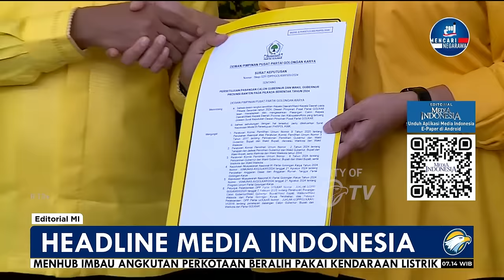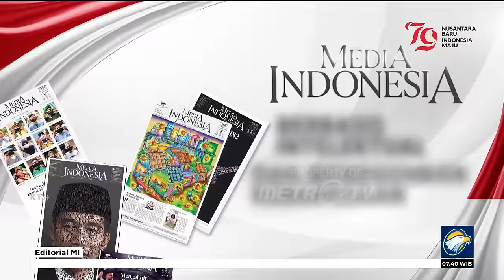Bedah Editorial MI - Cara Terbaik Menghormati Rakyat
MENGHADIRKAN beragam bakal calon kepala daerah-wakil kepala daerah di ajang pilkada merupakan cara terbaik untuk menghormati rakyat. Dengan cara seperti itu, pilkada selaiknya pesta demokrasi benar-benar semarak dan bernyawa, bukan sekadar ritual lima tahunan yang hampa tanpa makna.

Pilkada Serentak 2024 sempat dibayang-bayangi kekhawatiran terjadinya paceklik calon pemimpin daerah. Penyebabnya ialah syarat yang terlalu berat (threshold) bagi partai politik atau gabungan partai politik untuk mengajukan calon bupati, calon wali kota, dan calon gubernur.

Namun, kesulitan itu akhirnya teratasi setelah Mahkamah Konstitusi (MK) selaku lembaga tunggal penafsir konstitusi membuat terobosan luar biasa melalui Putusan Nomor 70/PUU-XXII/2024. Lembaga yang kini tidak lagi diketuai Anwar Usman itu membuat keran demokrasi terbuka kembali.

Partai politik yang awalnya tidak bisa mengusung siapa pun sebagai calon kepala daerah lantaran tidak memiliki rekan partai untuk memenuhi ambang batas, akhirnya bisa mengajukan calon, bahkan mengusung calon sendiri.

Keran demokrasi itu memang nyaris saja tertutup karena ada tangan-tangan tidak terlihat (invisible hand) yang ingin membegalnya di tengah jalan. Hanya dalam hitungan hari, Badan Legislasi (Baleg) DPR hendak merevisi UU Pilkada dengan menyampingkan putusan MK.

Namun, rakyat yang sudah muak dengan sandiwara politik serempak bergerak. Mereka turun ke jalan, tidak hanya di Jakarta, tetapi juga di berbagai daerah seperti Bandung, Surabaya, Solo, Yogyakarta, dan sejumlah kota di luar Pulau Jawa seperti di Makassar.

Gelombang aspirasi rakyat yang semakin membesar tidak lagi bisa dibendung. DPR akhirnya menyerah. Mereka tidak memaksakan untuk merevisi UU Pilkada yang berpotensi besar menjadikan negeri ini dikuasai oleh kartel politik.

Dalam rapat konsultasi bersama Komisi Pemilihan Umum (KPU) RI, Minggu (25/8) lalu, para wakil rakyat di Senayan memutuskan untuk menggunakan nurani mereka. Terbitlah peraturan Komisi Pemilihan Umum (PKPU) baru yang telah mengakomodasi sejumlah putusan MK, termasuk soal batas usia pencalonan.

Partai politik yang semula tersandera dengan urusan threshold mulai leluasa menyiapkan figur-figur terbaik, baik kader maupun nonkader, untuk menjadi calon pemimpin baru di daerah. Dinamika pencalonan menjelang dan saat pendaftaran calon yang dimulai kemarin (Selasa, 27/8) pun meningkat.

Di Jakarta, misalnya, PDIP yang kembali memiliki energi untuk mengusung calon gubernur dan calon wakil gubernur sendiri, hingga kemarin masih tampak sangat intens mengutak-atik pasangan calon yang bakal mereka ajukan. Begitu pula di Banten, ketika Partai Golkar balik badan mengusung Airin Rachmi Diany-Ade Sumardi untuk Pemilihan Gubernur Banten.

Partai beringin mencabut dukungan untuk Andra Soni-Dimyati Natakusumah sebagai bakal calon gubernur dan calon wakil gubernur. Padahal, Golkar sudah menyerahkan formulir B1-KWK kepada Andra-Dimyati sebagai salah satu syarat pencalonan ke KPU Provinsi Banten. Di sisi lain, Airin-Ade sebelumnya sudah dideklarasikan PDIP sebagai bakal calon gubernur dan wakil gubernur.

Apa yang dilakukan PDIP di Jakarta, juga perubahan sikap Golkar di Banten, tentu harus diapresisasi. Publik bisa melihat mereka tengah menjalankan fungsi sebagai partai politik yang sesungguhnya, yakni menjadi sarana kaderisasi dan seleksi pemimpin yang sesuai dengan aspirasi masyarakat.

Bukan tidak mungkin langkah itu juga bakal diikuti oleh partai politik lain. Mesti kita tegaskan, kontestasi pilkada tidak melulu dimaknai kalkulasi menang-kalah, tetapi bagaimana partai politik responsif mendengarkan kehendak rakyat yang merindukan hadirnya beragam bakal calon pemimpin daerah. Inilah demokrasi yang sejati, demokrasi yang memungkinkan rakyat memperoleh banyak pilihan. Bukan demokrasi seolah-olah, demokrasi yang tidak memungkinkan rakyat selaku pemegang kedaulatan mendapatkan pemimpin daerah yang kompetitif dan berkualitas.